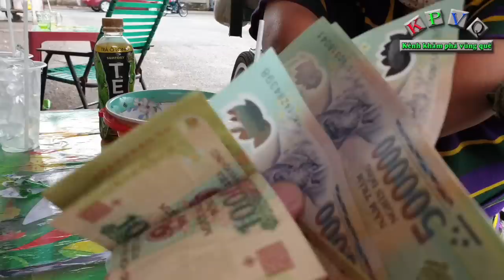Được Việt kiều giúp trả hết nợ, chị Thuận cụt 2 tay, 2 chân mừng không nói nên lời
Sau khi được các anh chi, cô chú Việt kiều ở các nước Mỹ, Đức, Canada, Úc gửi tiền về cho trả hết số nợ 40  triệu đồng, chị Nguyễn Thị Thuận (người thiếu may mắn khi sinh ra đã không có tay chân) vui mừng khôn tả.
Chị Thuận cho biết nếu không được các mạnh thường quân thường tình cho tiền trả hết số nợ thì cả đời này chị vẫn không biết khi nào mới trả xong.
Theo chia sẻ chủa chị Thuận, sau khi đã trả xong số nợ, bây giờ chị sẽ tiếp tục cố gắng bán vé số để lo cho con ăn học, kiếm một số tiền nhỏ để về quê ăn tết cùng con.
Chia sẻ với chúng tôi, chị Thuận cho biết đã 13 năm nay chị chưa từng về quê đón tết cùng con.
Chị Thuận gửi lời cảm ơn đến các anh chị, cô chú đã thương tình giúp chị trả hết số nợ.